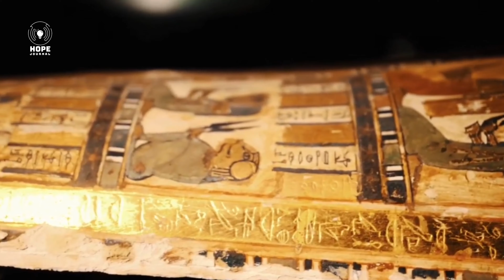علم باستان‌‌‌ شناسی چیست ؟ - What is archeology?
علم باستان‌‌‌ شناسی چیست ؟
در جستجو در لایه‌های عمیق و بی انتهای تاریخ، آنچه بیش از هر چیز به کمک بشر آمده است، آثار مادی و ملموس گذشتگان ما است. علم باستان‌‌‌ شناسی علیرغم اینکه علمی جوان و نوظهور تلقی می‌شود، اما ریشه در هزاران سال کاوش بشر برای کشف پیشینیان خویش دارد.
در تعریف علم باستان‌شناسی می‌توان اینطور عنوان نمود، باستان شناسی علمی است که به واسطه دستیابی و حفظ آثار مادی و تاریخی سبب اثبات یک تاریخ و یا روشن نمودن بخش‌های تاریک دنیای تاریخ می‌شود. این علم با اینکه زمان زیادی نیست که پا به عرصه ظهور گذاشته است، اما در حال حاضر از مهمترین علوم در شاخه تاریخ است.
تاریخچه علم باستان‌‌‌ شناسی
در زمان‌های گذشته جستجوی عتیقه با هدف منفعت شخصی وجود داشته است. در قرن هجدهم میلادی، این حفاری‌های غیر علمی به خاطر دستیابی به آثار هنری ارزشمند تاریخی و فروش آنها انجام می‌شد. در قرن ۱۹ گردشگران به فکر ایجاد راه حلی علمی برای استخراج آثار باستانی افتادند تا از تخریب و از بین رفتن آن‌ها جلوگیری کنند. کم کم با پیشرفت فرهنگ و علم، توجه به این موضوع اهمیت ویژه یافت. مردم درباره علم باستان شناسی آگاهی پیدا کردند و این علم توانست راه به دانشگاه‌های معتبر جهان پیدا کند.
هدف از علم باستان‌‌‌شناسی
باستان شناسی و تاریخ دو علم مکمل هم هستند. بیشتر آثار تاریخی مکتوب، در کنار آثار مادی اثبات شده است و ارزش پیدا می‌کنند. علم باستان شناسی با کاوش در میان غارها و کوه‌ها و جنگل‌ها مسیر تاریک تاریخ را روشن می‌کند.
این علم می‌کوشد دانشی از مسیر زندگی گذشتگان را به صورت ملموس و آشکار به ما بیاموزد. در این علم هر موضوع تاریخی با وجود یک اثر شکل می‌گیرد و هر اندیشه‌ای تجسم می‌یابد. از تحقیق در آنچه به عنوان آثار باستانی شناخته می‌شود می‌توان تحریفات تاریخ را تصحیح کرد. می‌توان به روش و قانون اقوام گذشته پی برد. یکی از مهم‌ترین کاربردهای باستان شناسی در علم معماری تجلی پیدا می‌کند. دست یافتن به شیوه‌های معماری در گذشته سرآغاز پیدایش معماری نوین است.

منبع: دانش چي
گزارش: فتح العظیم فرهاد